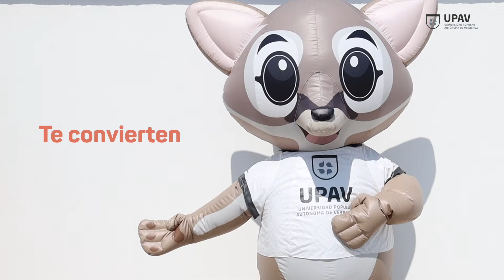UPAV/ Cuate cuida tu salud en el Día Mundial de la Obesidad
"Cuate" la mascota oficial de la UPAV​​​​ cuida tu salud en el Día Mundial de la Obesidad.